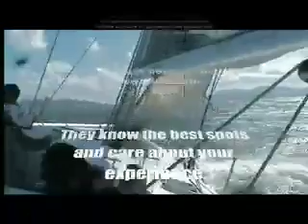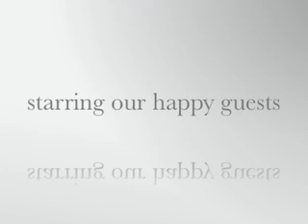Whitsunday sailing aboard iceberg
A 2 day 1 night whitsunday sailing tour around the whitsunday islands aboard iceberg.